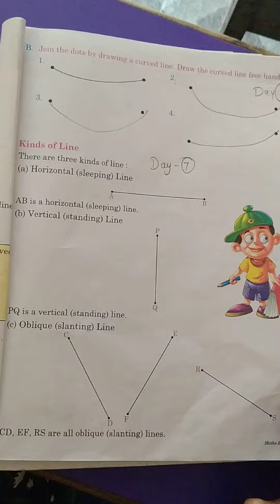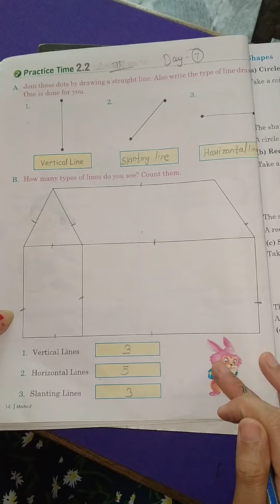Maths online class 2 ch2( shapes lines and solids)Day7